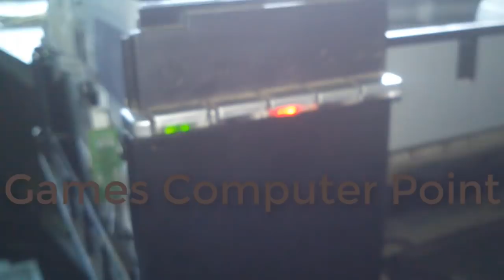EPSON L805 ALL PROBLEM